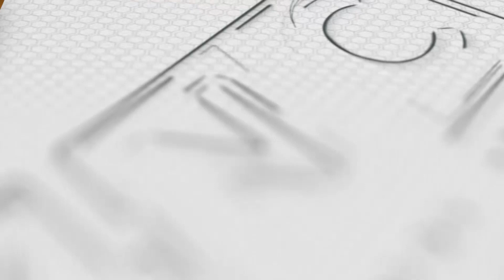Higit 2,000 Pulis Ipakakalat Para sa 2023 FIBA World Cup | Kidlat News Update (August 23, 2023 12NN)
Sinimulan na ng National Capital Region Police Office (NCRPO) ang pagpapakalat ng tauhan sa ibat ibang lugar sa Metro Manila kaugnay Ng  International Basketball Federation (Fiba) World Cup 2023. Ayon kay NCRPO Director Brig. Gen. Jose Melencio Nartatez, bahagi ito ng paghahanda sa seguridad sa nasabing torneo na magsisimula sa August 25 at tatagal hanggang September 10.  Tatlong venue ang mahigpit na babantayan ng pulisya gaya ng Araneta Center sa Cubao, Quezon City, Mall of Asia Arena sa Pasay City at ang paligid ng Philippine Arena sa Bocaue, Bulacan. Noong isang linggo ay bumuo ang Philippine National Police (PNP) ng Security Task Force upang matiyak ang seguridad hindi lamang ng mga atleta kundi maging ng manonood sa prestihiyosong event.

Ngayon Na!